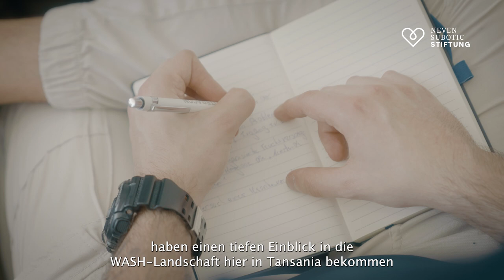VLOG CSR Reise nach Tansania - Tag 2 - Neven Subotic Stiftung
Tag 2
Karibu – Willkommen in Dar es Salaam

Sehr gerne folgten wir der Einladung der deutschen Botschaft in Dar Es Salaam. Botschafterin Regine Heß hat uns herzlich empfangen und es gab einen interessanten Austausch mit verschiedenen Vertreter*innen aus dem Kontext der Entwicklungszusammenarbeit. Unsere Arbeit wird wahrgenommen und geschätzt. Das freut uns sehr und wir hoffen auf einen Ausbau der geknüpften Beziehungen.

Im Anschluss durften wir uns etwas in der 7,5 Millionen-Stadt umsehen und haben einen Eindruck über das alltägliche Treiben gewonnen. Um es zusammenzufassen: Dar es Salaam ist ein aufregender Ort, pulsierend und quirlig. Die Größe und Energie dieser Stadt wird sicher noch einmal deutlicher, wenn wir morgen Richtung Iringa aufbrechen und Stadt gegen Land tauschen.

Besonders am Herzen lag uns der anschließende Besuch des Hauptquartiers unseres Partners PDF. Das People's Development Forum ist seit Beginn unseres Engagements in Tansania unserer verlängerter Arm vor Ort und für die konkrete Durchführung der WASH-Projekte in der Iringa-Region verantwortlich. Jurua Kizito, PDF Direktor und enger Vertrauter der Stiftung, hat unserer Reisegruppe die Projektarbeit und auch ihre dringende Notwendigkeit greifbar gemacht. Wir sind sehr glücklich darüber, eine derart kompetente Partnerorganisation an unserer Seite zu haben.

Morgen werden wir unterwegs in Richtung Iringa sein. Wir halten euch auf dem Laufenden!

Liebe Grüße vom begeisterten Projektreiseteam